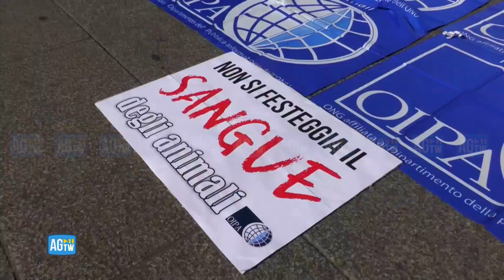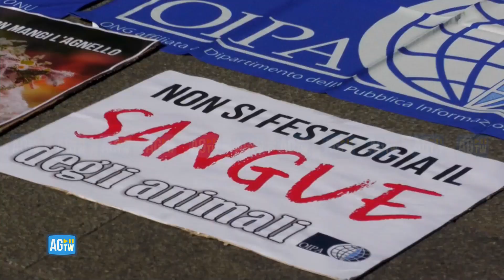Milano, animalisti in protesta contro l'uccisione degli agnelli nel periodo pasquale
«Come OIPA oggi 1 aprile siamo in piazza duomo a Milano per dire basta all'uccisione degli agnelli nel periodo pasquale, è una tradizione crudele che va assolutamente contrastata». Lo ha detto la delegata OIPA Francesca Collodoro.